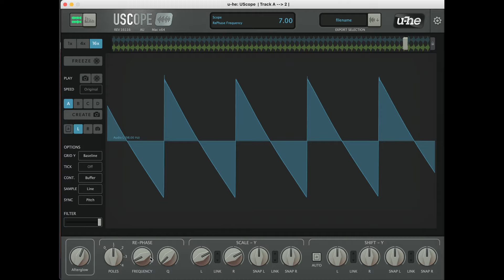Undo phase shift of a filtered sawtooth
Showing a Diva oscillator which appears to have a "belly", but that belly is just an artefact of phase shifts of subsequent filtering.

UScope can undo such a phase shift by running an allpass filter backwards on the graph. Doing so reveals that the waveform is just a perfect sawtooth with a bit of phase mangling.